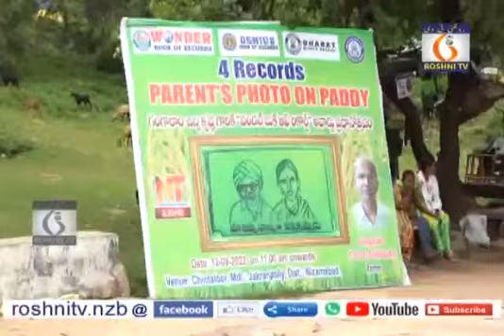13 September 2022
Video from bingi goud